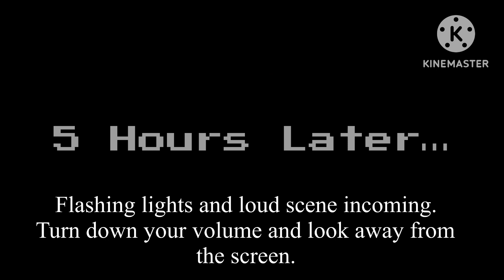Barney Error 4 (Part 9)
Dang, only 1 more chapter to go then I’ll make the full version, and finally it’ll be all over.